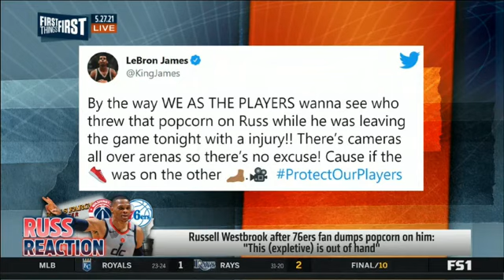Nick SHOCKED 76ers fan throws popcorn on injured Russell Westbrook